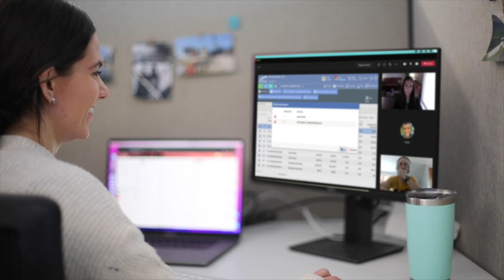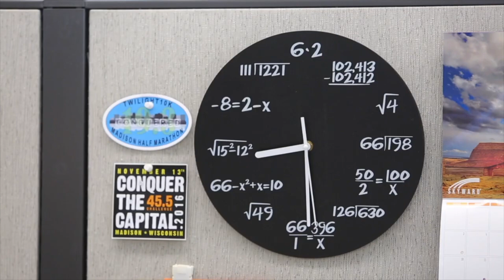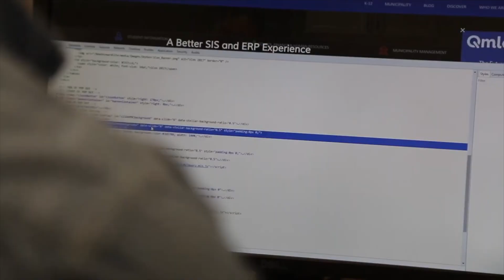A Day in the Life of a Software Engineer at Skyward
What do Software Engineers do? Ever wonder what it's like to work as a Software Engineer at Skyward? Paul Zdroik and Monica Higgins give a glimpse into their roles and how they play a part in the bigger picture of K-12 education.

We're looking for candidates who know a thing or two about C#, ASP.NET/MVC/MVVM/MVP, HTML5 & CSS, JavaScript & JQuery, MS SQL 2012, and Mobile development. Interested in applying? to learn more!